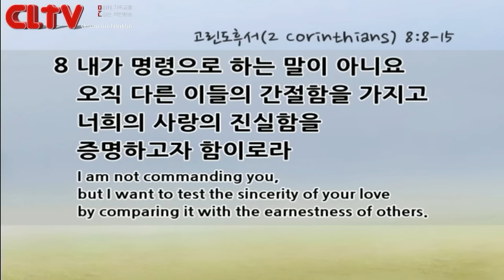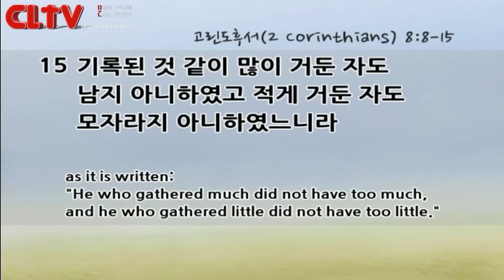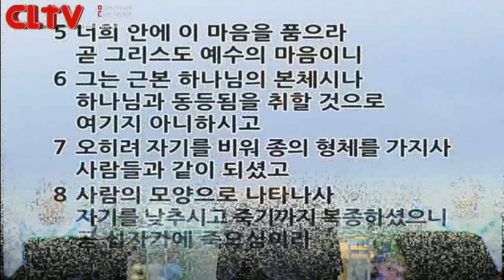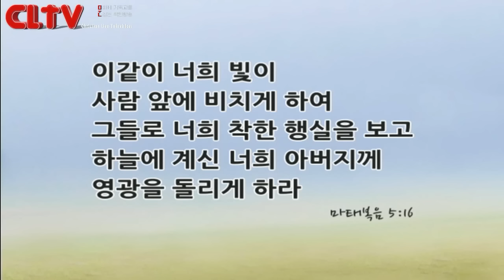CLTV파워메시지_2016.7.17_할렐루야교회(김승욱 목사)_'축복의 사람들'